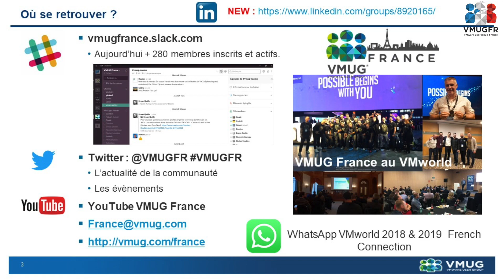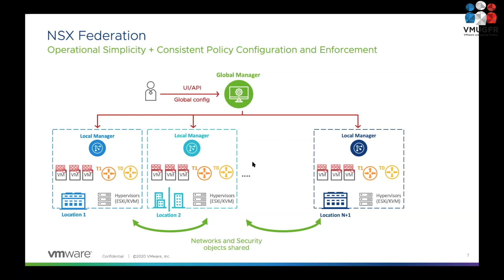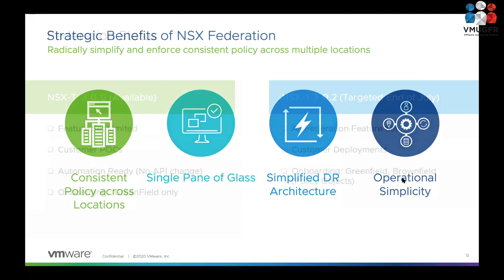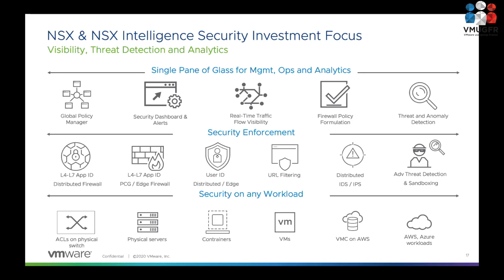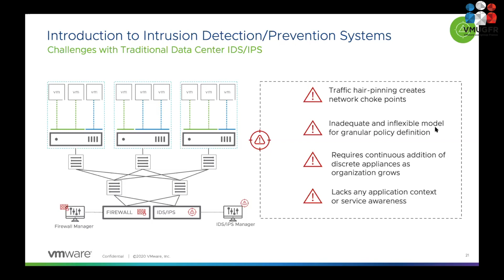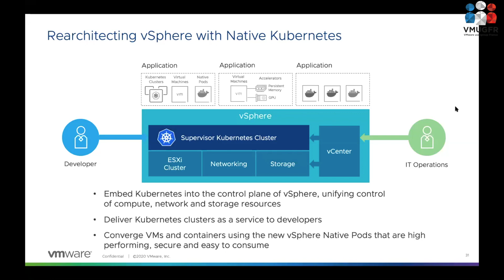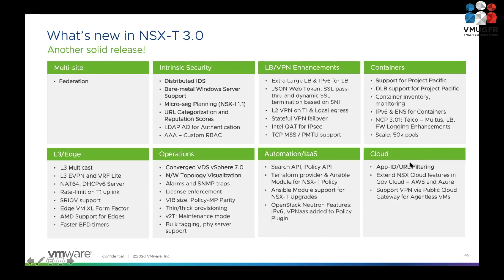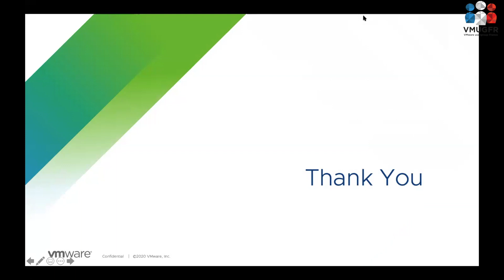VMUG Webcast NSX T 3 0 & vRNI 5 2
Webcast enregistré le 21 Avril, présentation des nouveautés de NSX-T 3.0 et vRNI 5.2 par l'équipe VMware France pour la communauté VMUG FR.